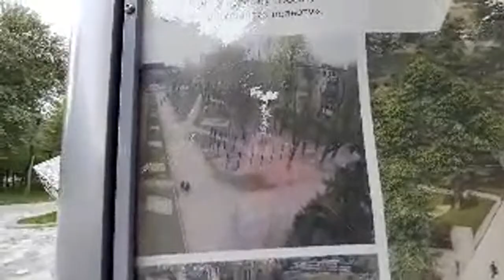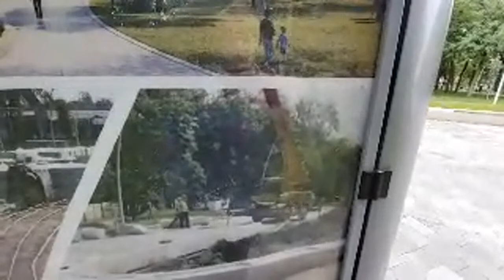Днiпро. Парк Пiсаржевського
Днiпро.